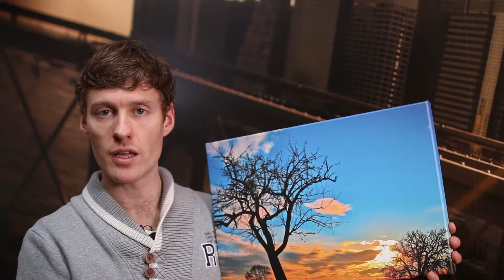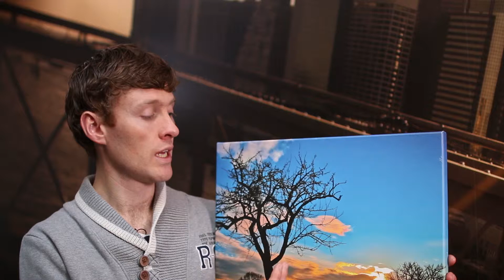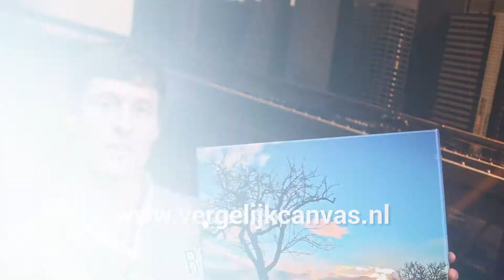HEMA review foto op canvas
We hebben een review gemaakt voor een foto op canvas van HEMA .